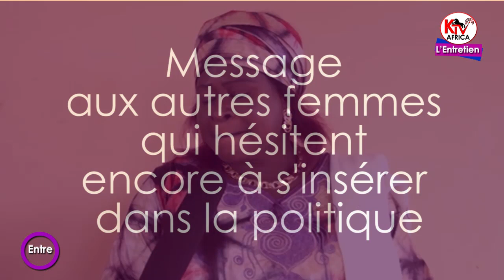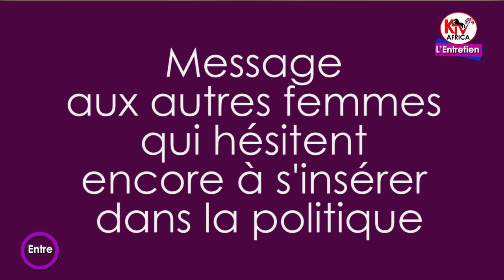L'ENTRETIEN N°3/ Invitée: Mèmounatou BONI IMOROU.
Candidate UP/ Atacora-Kérou.